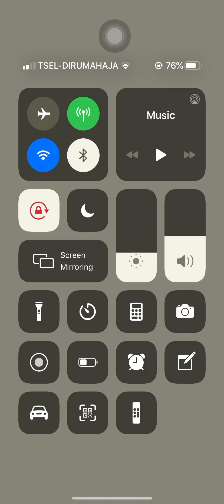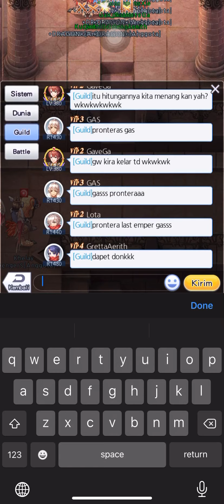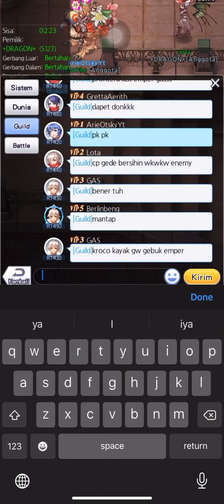WAR OF EMPERIUM WOE RAGNAROK FRONTIER INDONESIA AUTO DAPAT 2 CASTLE DONG!!!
Btw Jangan lupa untuk 👇🏻👇🏻👇🏻